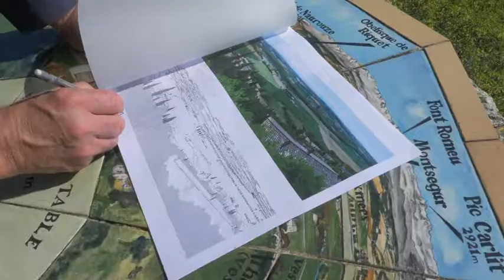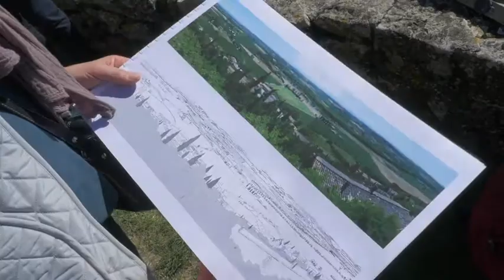LAURAGAIS : lecture de paysage